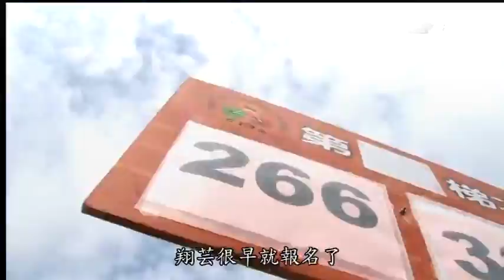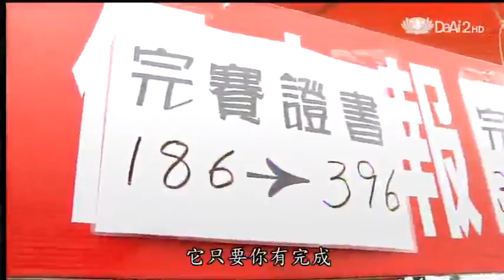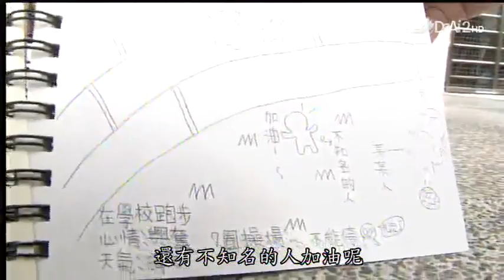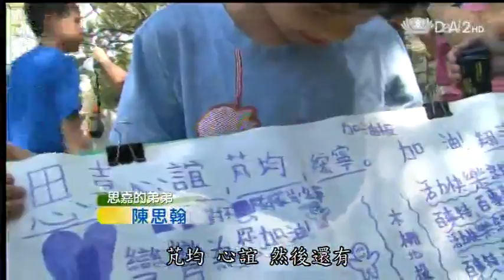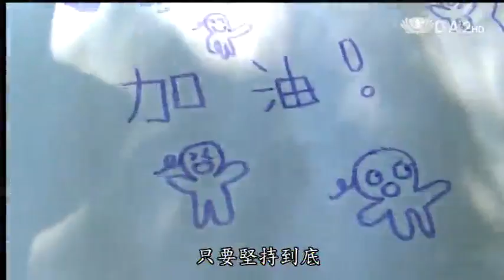20130812《地球的孩子》小小鐵人夢